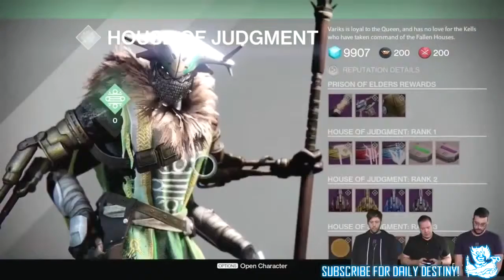23 Destiny Prison Of Elders Breakdown Exclusive Gameplay All You Need To Know House Of Wolves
Hey guys, in today's video, I have some exclusive taken king gameplay, the gamemode is new and its called Rift on the map Bannerfall, City Perimeter, Earth & the weapons used are the Zarinaea-D, Suros Cocytus SR4, Jingukogo-D, Ironwreath & the Suros JLB-42.